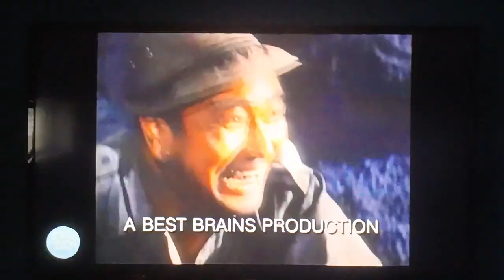Best Brains (Gamera VS Barugon Variant, 1990-1999)